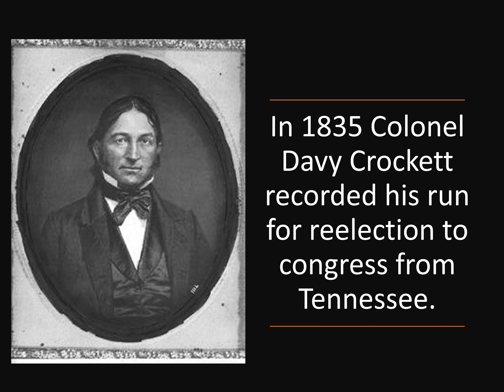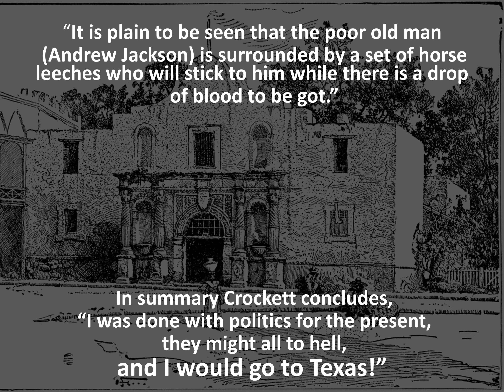A Discovery Minute Davy Crockett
Election fraud in nothing new!